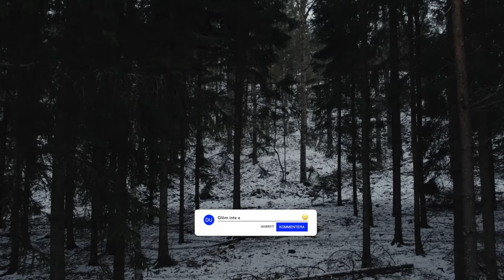Drevjakt i Östergötland - "Sluta prata, det kommer fler!" | BRA JAKT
Följ med oss på 2 dagars drevjakt i Östergötland! Vi jagar klövvilt och har massa med fina situationer med vilt i pass och har förmånen att fälla flera fina vildsvin.

Join us on a 2-day driven hunt in Östergötland! We hunt wildboar and deer and have lot´s of exiting situations. We have the privilege of shooting several wild boars and deer.

BRA JAKT är kanalen för dig som gillar jaktfilm.